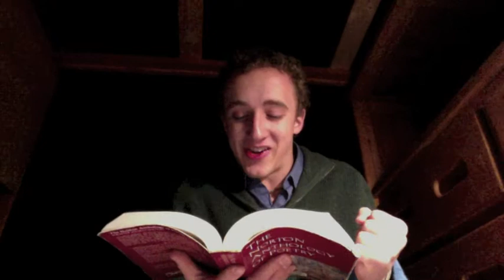The Stolen Child - William Butler Yeats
The Perpetual Poetry Project takes a slightly creepy turn.